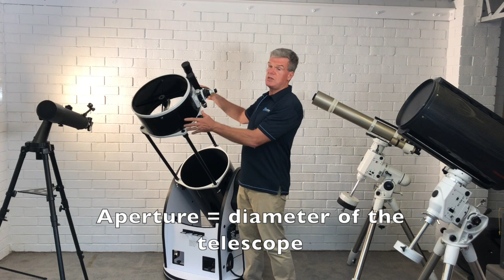Telescope Designs when choosing a beginner telescope.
This video is a simple description of telescope designs for beginners to help you to choose a telescope.